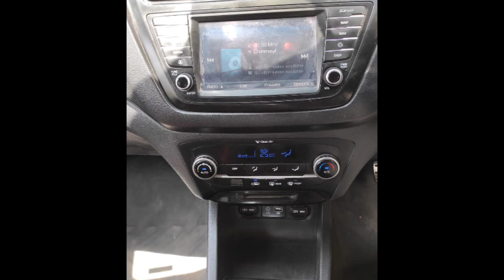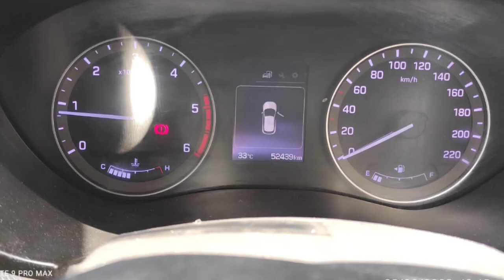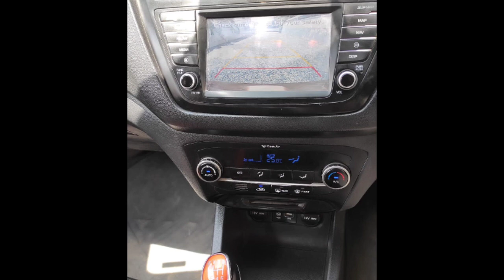Hyundai I20 Used Car Sales, In Tamil Nadu India, Bala Car Sales, Buying Online Services,